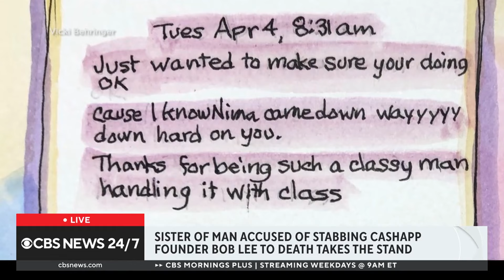Sister of man accused of killing Cash App founder Bob Lee delivers stunning testimony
The defendant's sister delivered stunning testimony last week in the murder trial for the man accused of fatally stabbing Cash App founder Bob Lee. CBS News Bay Area reporter Lauren Toms has more on the case.